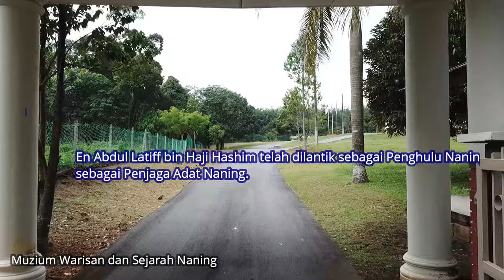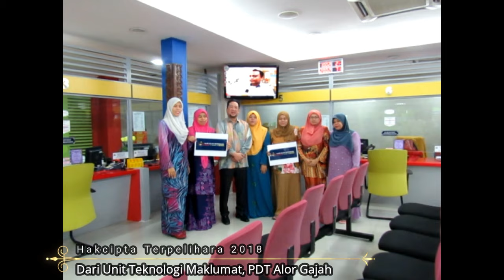Video Korporat Melaka Berwibawa PDTAG 2018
Video berkaitan keseluruhan Daerah Alor Gajah